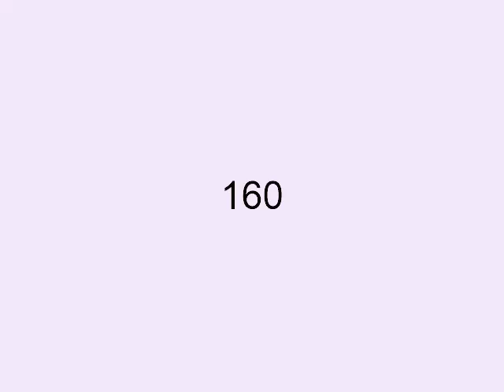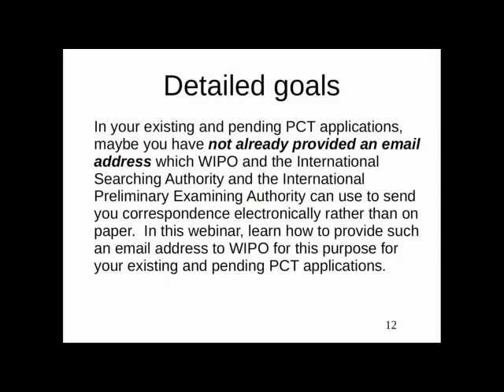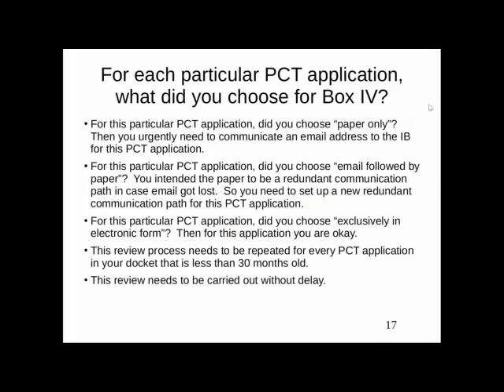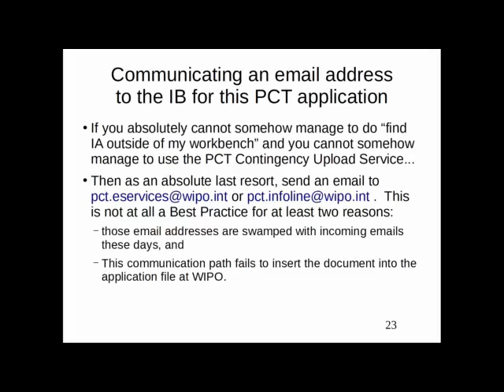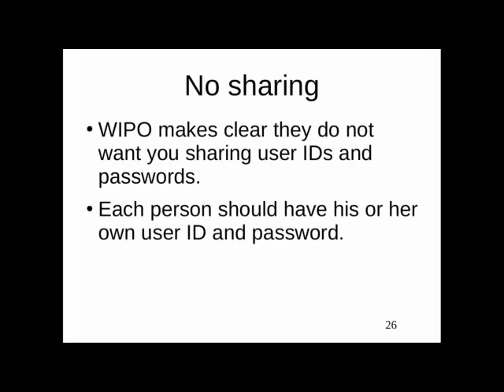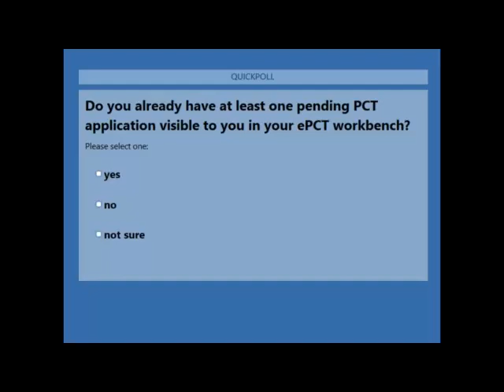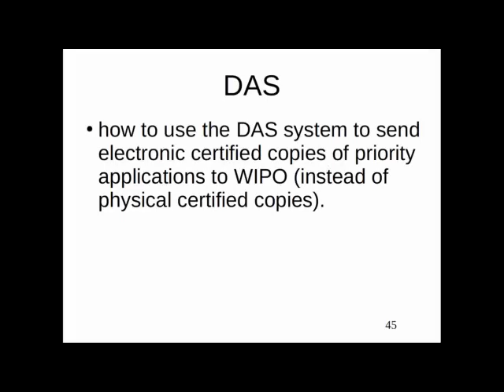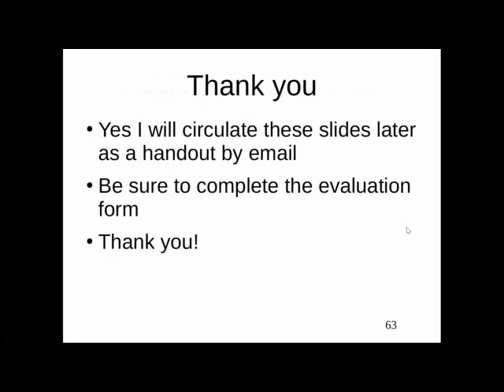Learning to be paperless with PCT (Covid-19 issues)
WIPO has announced that it will cease mailing paper correspondence in PCT applications as of March 30, 2020.  Watch this webinar to learn how to make best use of ePCT, the online system for PCT patent applications.  This is a recording of a live webinar that was presented April 1, 2020.  Download the presentation slides ahead of time